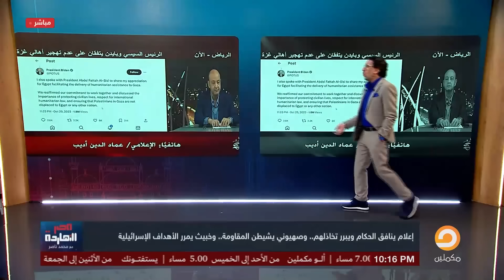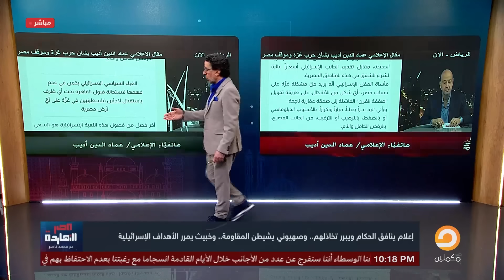ناصر: حضرات السادة بطل الليلة معانا النهاردة عماد أديب.. يا ترى إيه علاقته بإسرائيـ ـ ـل؟!